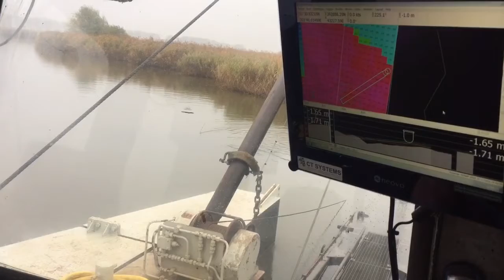Baggeren op de Westerschenge